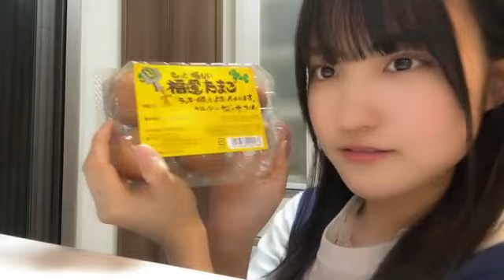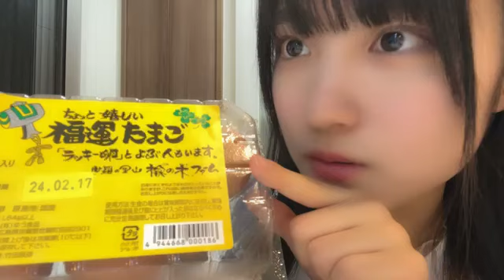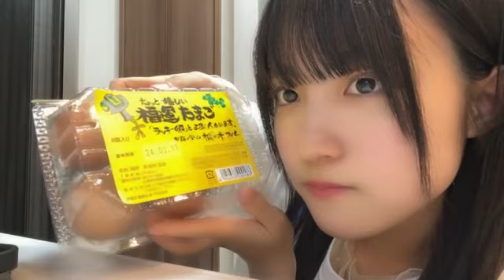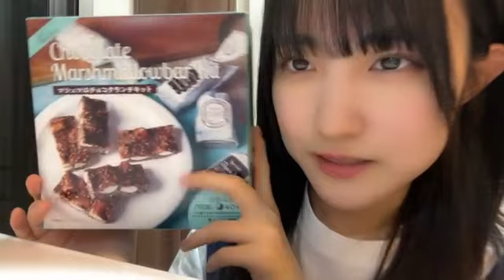48 KURUSHIMA YUKA 2024年02月04日20時00分59秒 久留島 優果（STU48 2.5期研究生）